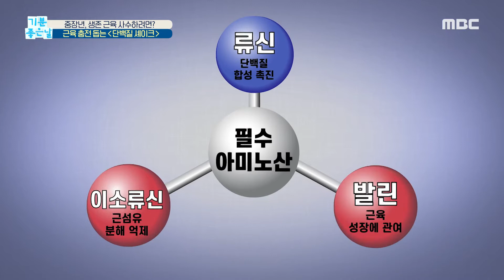[기분 좋은 날] 중장년, 생존 근육 사수하려면? 근육 충전 돕는 ‹단백질 셰이크› 20200710